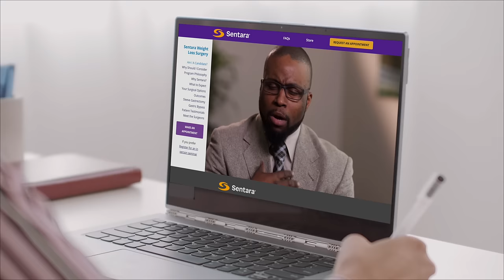Sentara Comprehensive Weight Loss Solutions (30 seconds)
Three locations to serve you: Norfolk, Hampton and Suffolk. Sentara Comprehensive Weight Loss Solutions has the most comprehensive weight loss program in Hampton Roads.